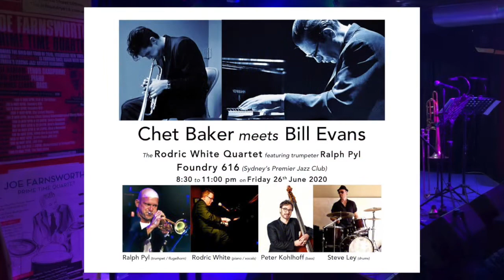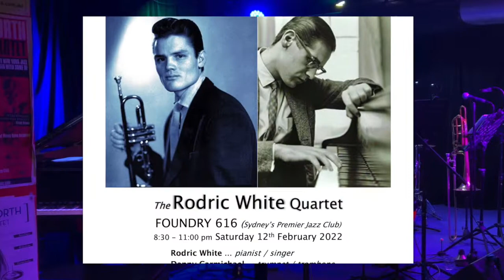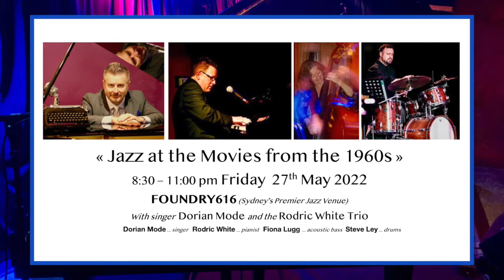RODRIC WHITE CONCERTS & PERFORMANCES 2014 - 2022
Music: 'BUTTERFLY' (Herbie Hancock composition) performed by Ralph Pyl (trumpet), Jason Morphett (soprano saxophone), Rod Herbert (bass trombone), Rodric White (piano / music arrangement), Peter Kohlhoff (acoustic bass), Steve Ley (drums) recorded by Peter Nelson at Foundry616 (Sydney) on Saturday 8th June 2019.